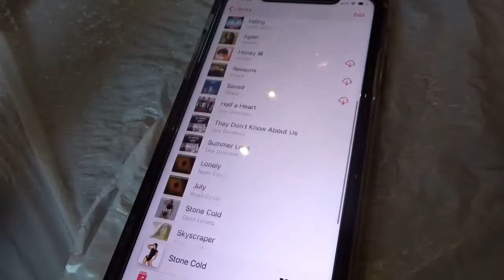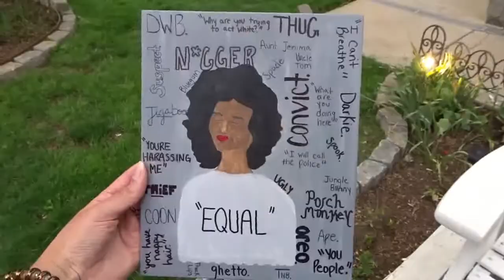blacklivesmatter inspired paint with me- KennediRaye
Hello everybody. Today I have a BLM inspired video. I have been trying my best to teach my peers on social media about the injustice placed on people of color in America today. The racism and inequality have made me both incredibly sad/disappointed, as well as angry. This idea came to me and I knew I wanted to create a piece based on my views of everything going on in the world right now. I will never stop fighting for equality and will forever encourage individuals to use their white privilege for good and help all minorities. My art is not supposed to be disrespectful or harmful in any way, but is supposed to show the racism and negative bias people of color face daily. I have attached some petitions below. Please take a few minutes out of your day to check out the links and help support the black lives matter movement.

As always, have a wonderful day and stay safe during these stressful times!

Info-
Name: Kennedi R. Limoges
Age: 18
Camera: Sony DSC-WX500
Editing software: VSDC video editor

Last video:
"Day in the life: relaxing quarantine edition - KennediRaye"